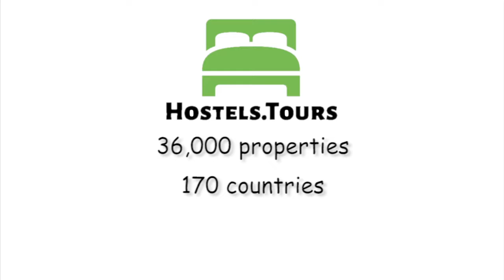Hotel Karlin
Check availability, price, reviews and discount on Hotel Karlin can be found

Beautiful Hotel Karlin is a recently renovated family hotel near the historical heart of Prague at Sokolovska Ave. Just 2 stops to the historical centre by underground or 3 stops by tram or 10 minutes by walk.It is easily accessible by both the city transport and arterial roads.Hotel offers comfort of 3 star hotels. All rooms have own bathroom, cable TV, WiFi free, safe, hairdryer, fridge, kettle. Guests can enjoy dining at Karlinsky Mlyn Restaurant next the hotel which serves Czech and international dishes. 'A hearty welcome', 'a pleasant and cosy setting', 'readiness and helpfulness of the staff are expressions that undoubtedly give a true picture of the atmosphere in our hotel. All of our employees will do their best to provide you with maximum comfort and quality services to make your stay in Prague most agreeable, our primary objective being your satisfaction and return visits.We are looking forward to seeing you.We offer:-reception 24 hours-tourist information-elevator/lift-rooms for disabled persons-WiFi free-Cable TV -new bathrooms in all rooms-15 min to centre by walk